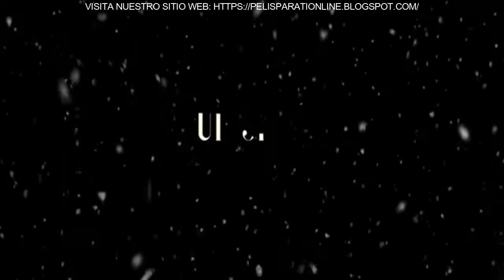FUERA DE PISTA Ur spår | Trailer Official | Pelis Para Ti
👇VER LOS SIGUIENTES ESTRENOS EN LA PAGINA OFICIAL👇🎬📱💻

👇VER MAS PELICULAS SIMILARES👇

1. - EL PAÍS DE LOS SUEÑOS

2. - LA PERIFERIA CONEXIÓN AL FUTURO - SERIE

LEER❗
PELÍS PARA TI ES UN  CANAL DE YOUTUBE DEDICADO A SUVIR CONTENIDO DE TRAILERS DE  PELICULAS, SERIES, DOCUMENTALES, ANIMES Y MAS.